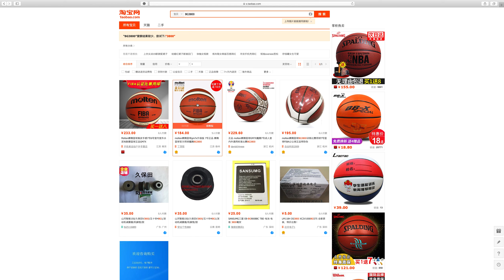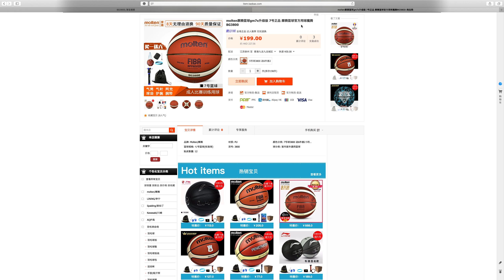Molten BG3800係GM7X既入替版，價錢都唔太貴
比減價既GM7X可能貴少少啦

Adidas做Sales Promotion，D野好吸引！如果D街場波(Molten，Nike）我去搵優惠，大家有冇咩興趣？

「淘寶開箱」足球鞋3D鞋墊，2對京健達鞋墊和Saudefoot鞋墊入鞋測試，有驚喜喎！

長沙灣運動鋪Molten GG7X賣$360, GF7X $299, 足球星波賣＄238,大家可以留意番

「淘寶開箱」full length zoom同前後zoom鞋墊，Kobe 4 protro唔俾full length我，我自己買😂.